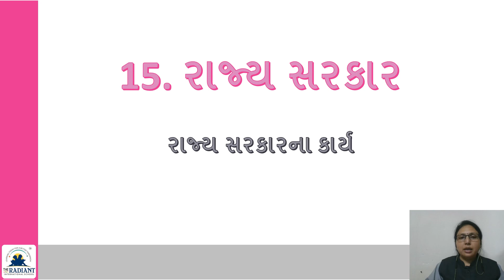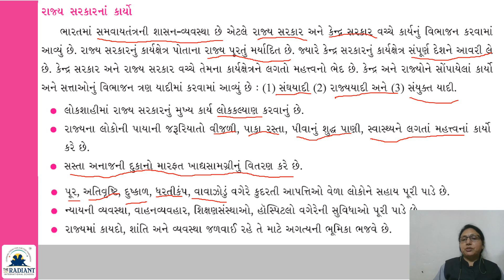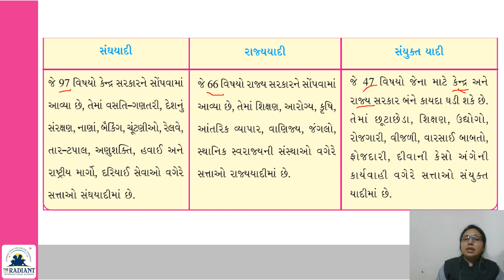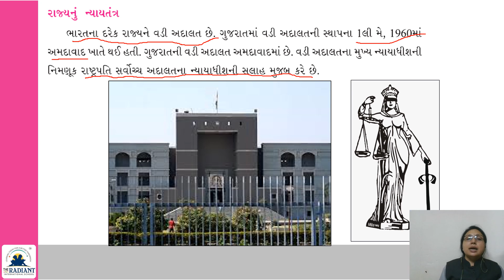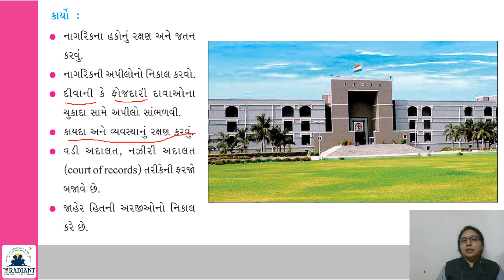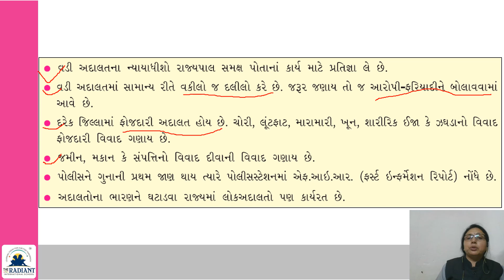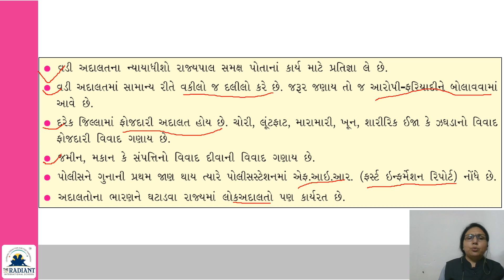STD 7 SS CH 15 Rajya Sarkar Part 4